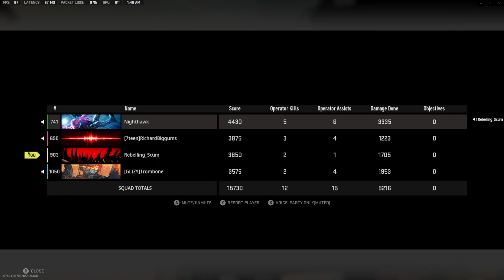9/4/23 quad win with Biggums, Trombone and Nighthawk